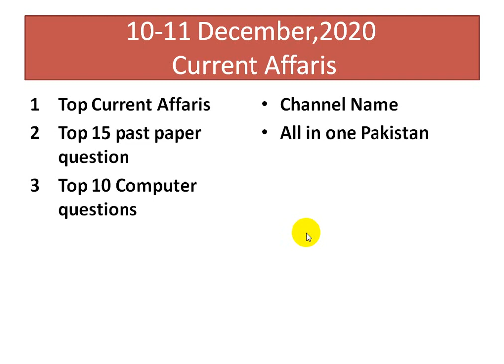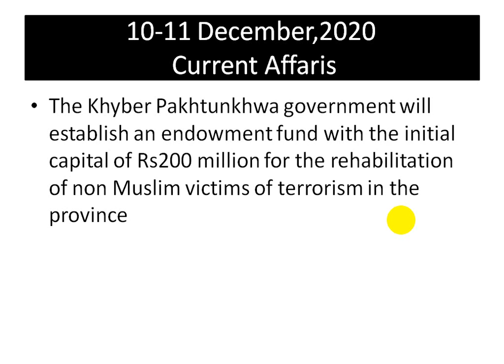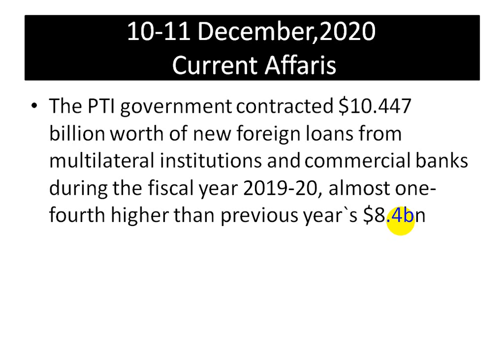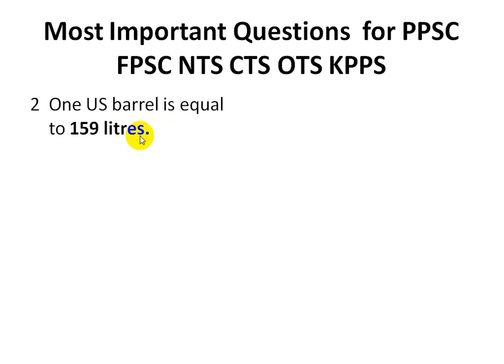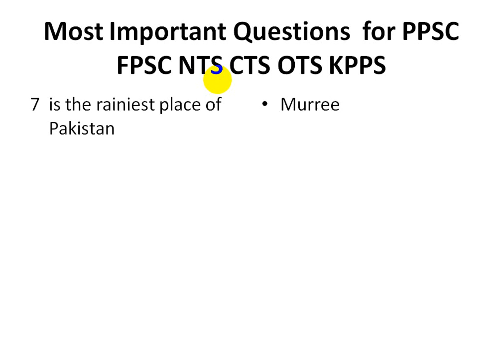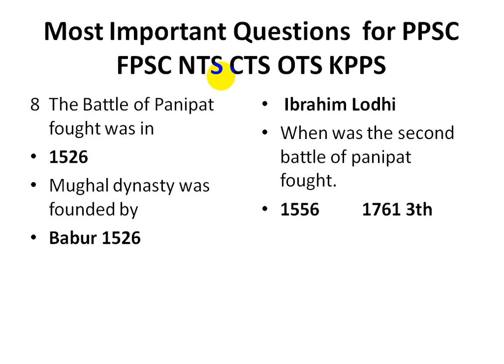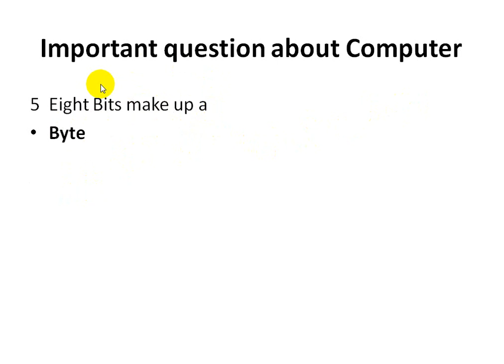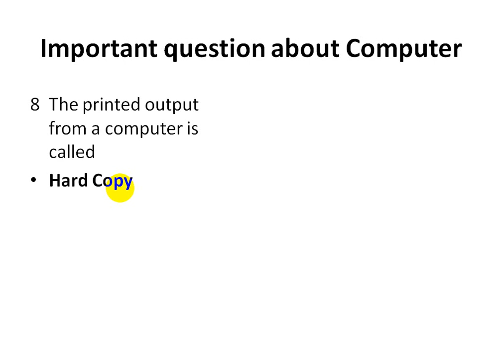December 2020 Current Affairs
Pakistan Current affairs 11-10, 2020
with Top 20 ppsc fpsc past paper
Top 15 computer question